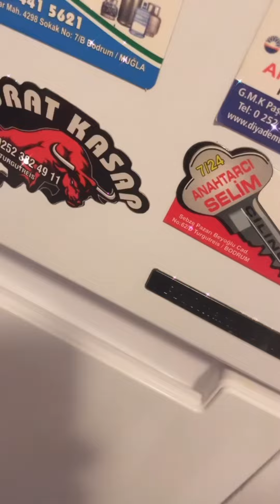Kuşum Aydın ve Şelale Hanım Vlog | Bir Yazı Daha Bitirdik